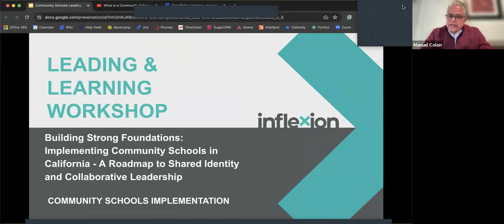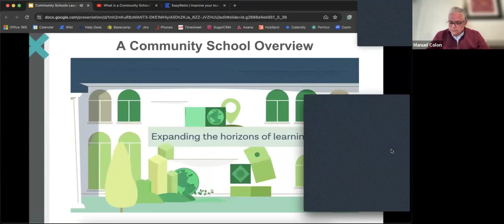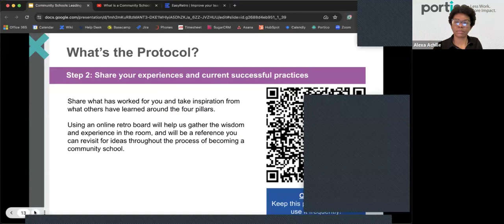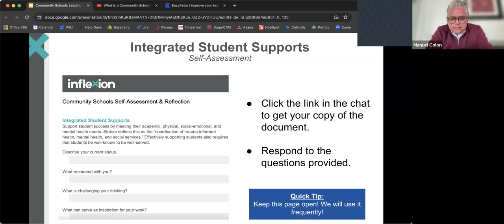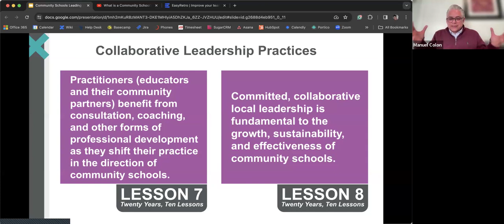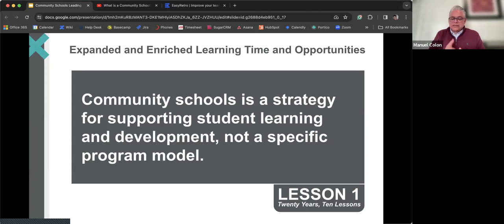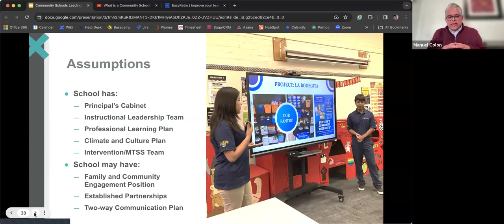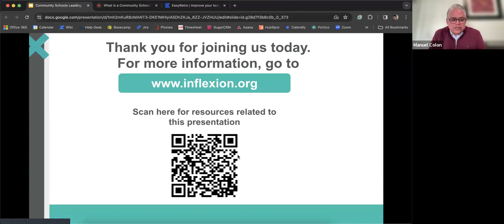Feb Monthly Community of Practice Combined